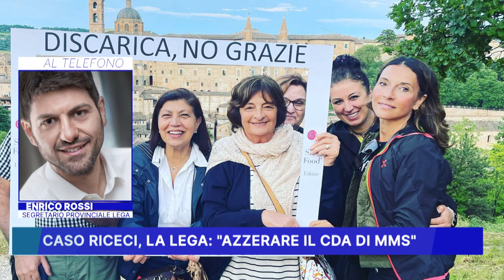CASO RICECI, LA LEGA: "AZZERARE IL CDA DI MMS"